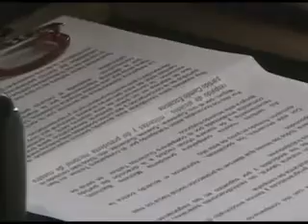DÍAZ Y PC